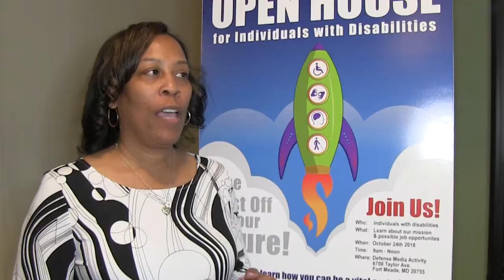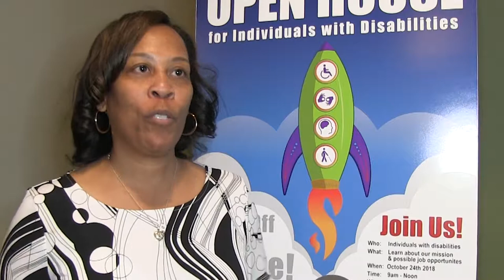Meade Week for Oct. 26, 2018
On this edition, DMA hosts Disability Awareness Month open house, Fort Meade celebrates Public Lands Day, some reminders from the Chapel and the Army/Navy game is coming up.  These stories and more on Meade Week!